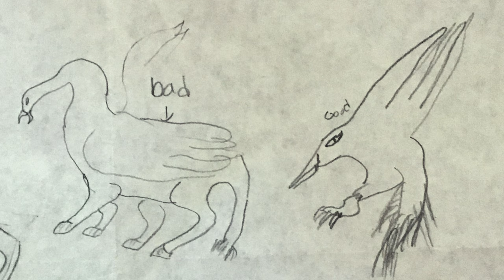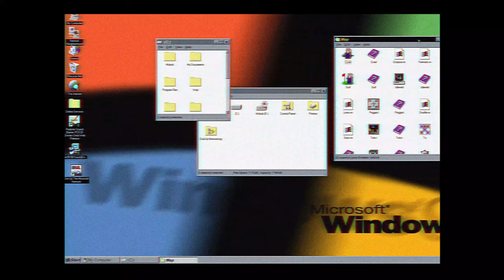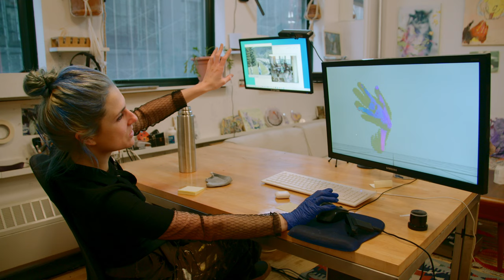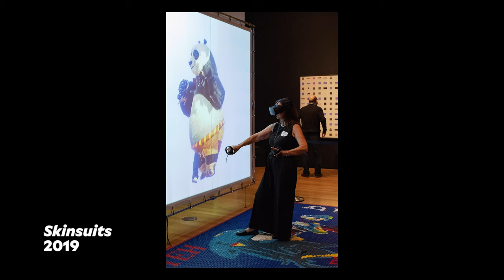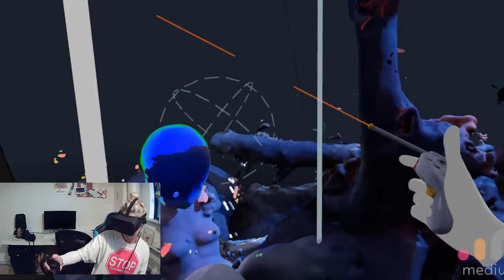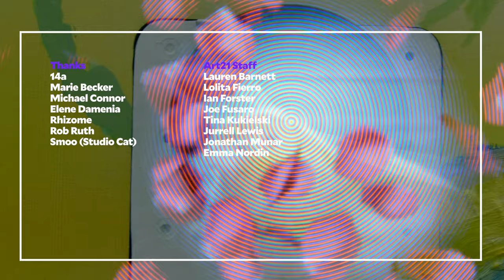Rachel Rossin's Digital Homes | Art21 "New York Close Up"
How do you create comfort and care in the realm of the digital?

Synthesizing the traditional mediums of painting and sculpture with new technologies like augmented and virtual reality, Rachel Rossin fluidly blurs the digital and physical, exploring the emotional potential of an in-between space. The artist recounts the intensity of her childhood in Florida, how she taught herself to hack and program computer software, and her use of both the Internet and artmaking as vehicles for escape and refuge.

From her DUMBO, Brooklyn studio, Rossin works on a new painting and plays with the markerless motion capture software that she often uses for her virtual works. For VR works such as "Skin Suits" (2019) and "Man Mask" (2016), Rossin pulled from an archive of characters and imagery that she hacked from video games, including the male avatar from her teen years playing the popular first-person shooter game, Call of Duty. For Rossin, the male avatar is not just a creative choice, but a reaction to the reality of being a young woman in a male-dominated online gaming culture and the need to protect oneself from online harassment and bullying.

Working on a series of plexiglass sculptures for an exhibition with Rhizome and Hyundai Motor Company, Rossin uses her own body to shape and mold the panels into three-dimensional sculptures. The resulting forms act as hollow-body imprints of the artist and protective shields. The central image embedded into the plexi surface—a half-woman, half-bird harpy avatar that Rossin has used throughout her creative life—is fundamental to the artist's sense of herself and the larger cultural experience of being in two places at once. "So much of our emotional, cognitive space [is] lived in virtual spaces," says the artist. "For me, it always comes back to my own embodiment and how to anchor this very abstract loose [digital] space in the same dimension that I'm in."

Rachel Rossin (b. 1987, West Palm Beach, Florida USA) lives and works in Brooklyn, New York.

This film is among a collection that comprise Art21's participation in the multi-institutional Feminist Art Coalition initiative. Feminist Art Coalition (FAC) is a platform for art projects informed by feminisms, fostering collaborations between arts institutions that aim to make public their commitment to social justice and structural change.

CREDITS | "New York Close Up" Series Producer: Nick Ravich. Directors: Danielle Brock and Vicky Du. Producer: Vicky Du. Editor: Winnie Cheung. Cinematography & Sound: Jia Li. Additional Camera: Julia Lohmann. Production Services: Meerkat Media. Color Correction: Addison Post. Sound Design & Mix: Gisela Fullà-Silvestre. Design & Graphics: Chips. Music: APM Music. Artwork Courtesy: Rachel Rossin. Archival Media: Hyundai Motorstudio Beijing, Pioneer Works, and Karen Rossin. Thanks: 14a, Marie Becker, Michael Connor, Elene Damenia, Rhizome, Rob Ruth, and Smoo (Studio Cat). © Art21, Inc. 2021.

"New York Close Up" is supported by The Andy Warhol Foundation for the Arts; and, in part, by public funds from the New York City Department of Cultural Affairs in partnership with the City Council; Dawn and Chris Fleischner; and by individual contributors.

Digital exhibition of "New York Close Up" films is made possible in part by the New York State Council on the Arts.